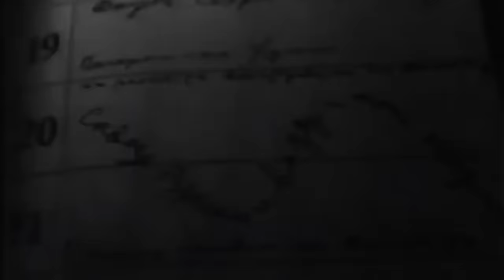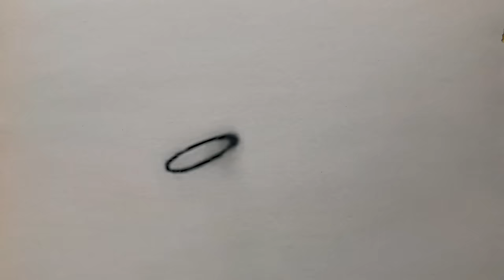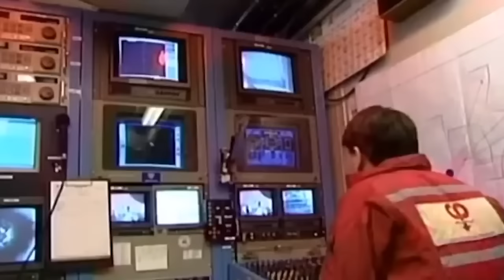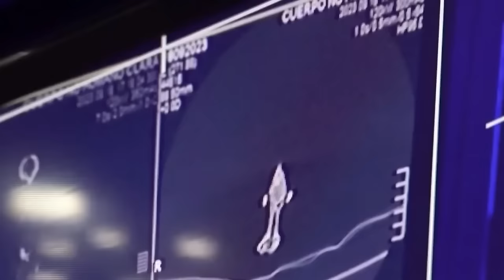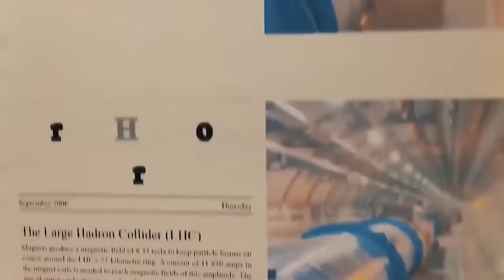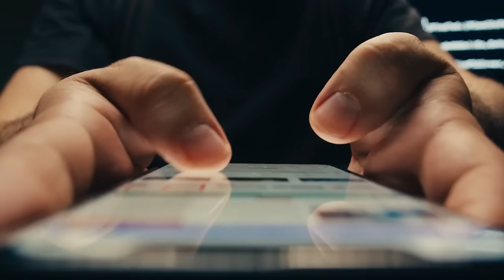What This Camera Captured In Russia TERRIFIES The Whole World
When a mysterious comet crashed into the Siberian deserts, Russian scientists embarked on a journey to uncover one of the most mysterious cosmic events of our time. While on these explorations, they discovered some mind bending phenomena no one would believe if they did not have them on camera.